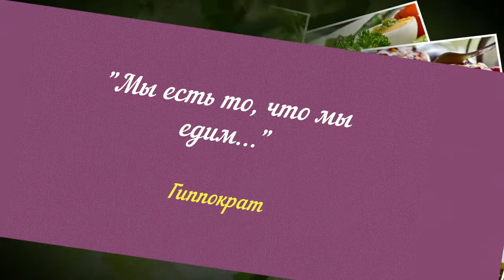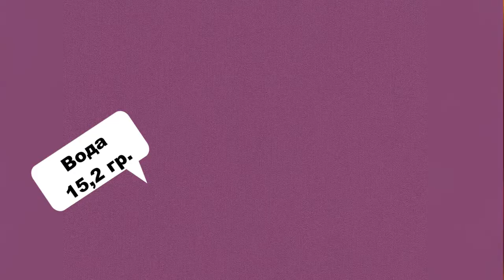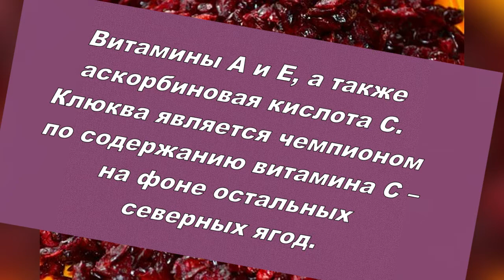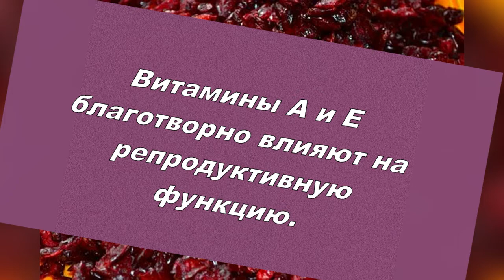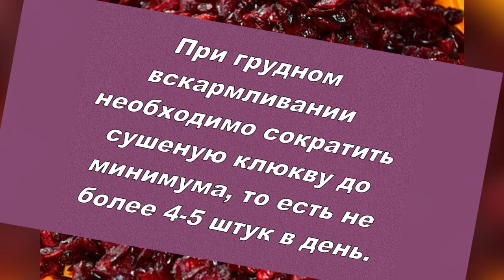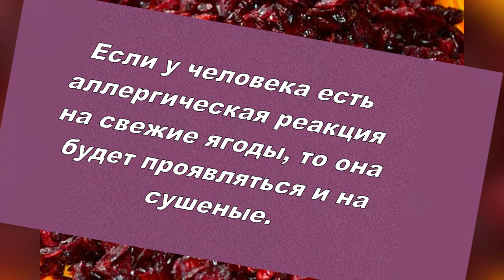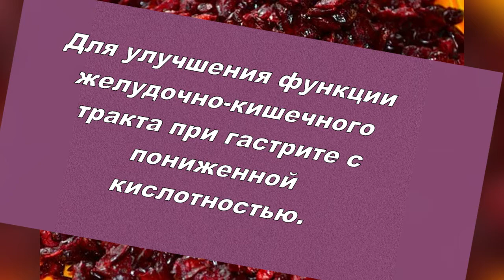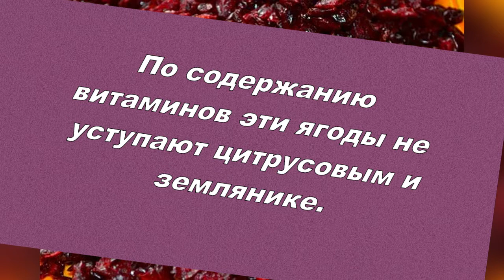Сушеная клюква - ягода здоровья.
В сегодняшнем мире у человека огромный выбор продуктов питания. Исследования показывают, что один и тот же продукт может обладать как хорошими, так и пагубными качествами. Другими словами, возможна польза, а также и вред.
Начинаю серию публикаций и видеофильмов о сухофруктах: о полезных свойствах и ограничениях. Сегодня в центре внимания сушеная клюква — ягода здоровья. Тему назвала так «Сушеная клюква- ягода здоровья».  Приглашаю также посетить блог Веры Зайцевой Спасибо.